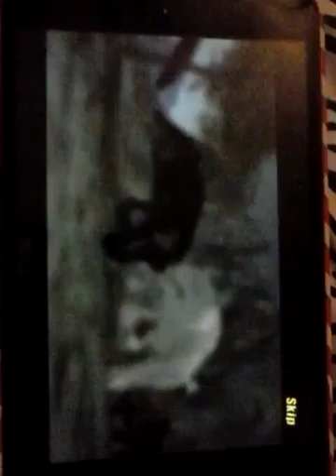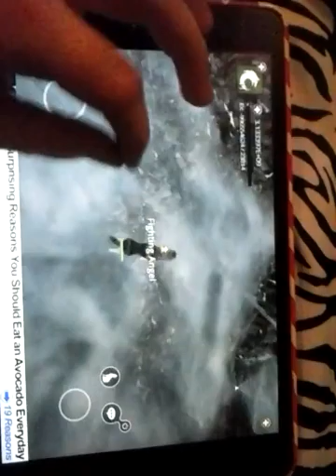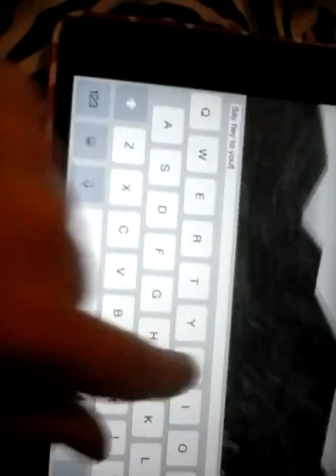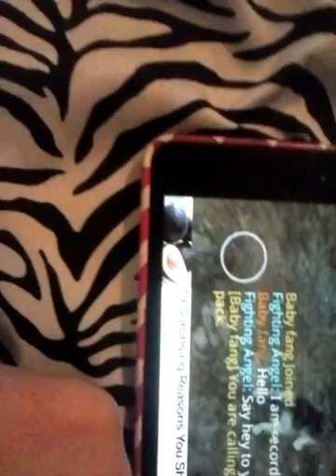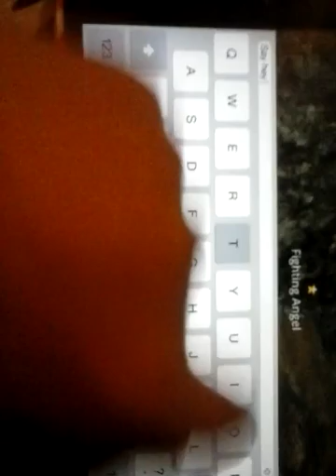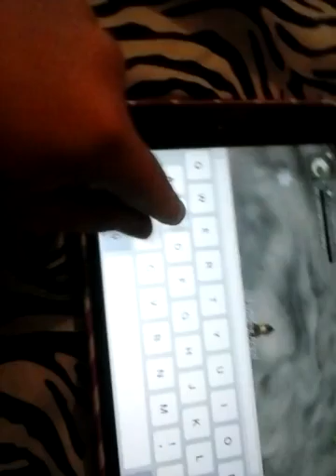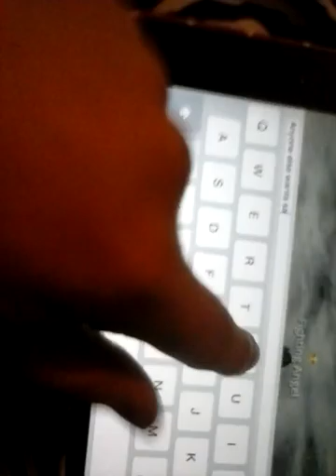Just wolfing around wolf online